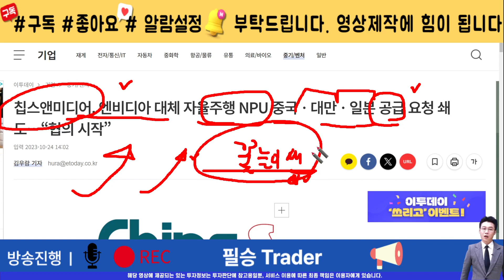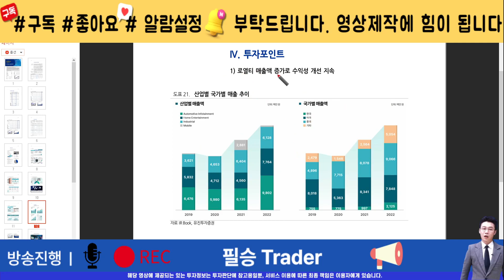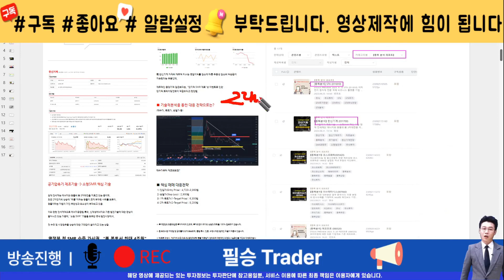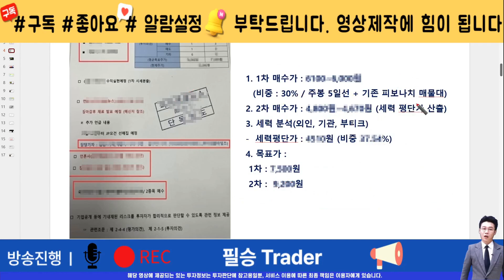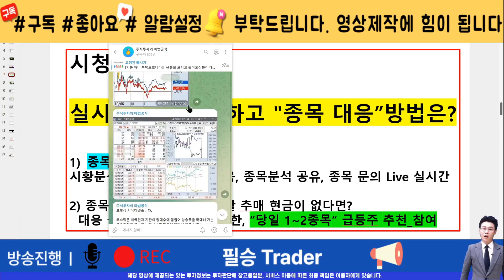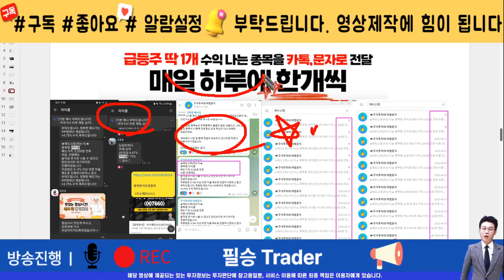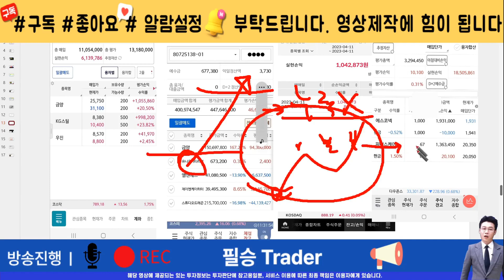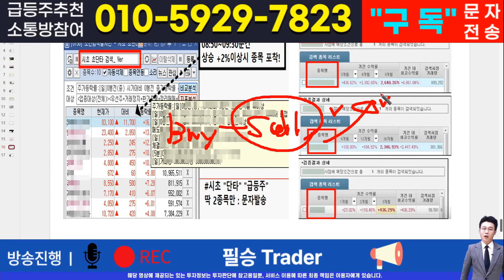[주식]칩스앤미디어 - 핵심 대응전략과 차후 모멘텀! 영상 반드시 확인하면 수익냅니다칩스앤미디어